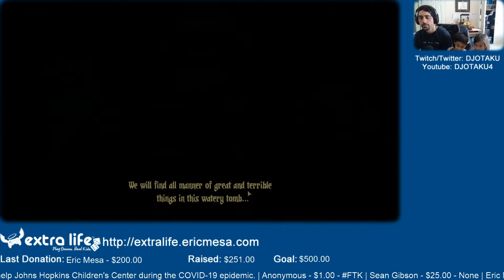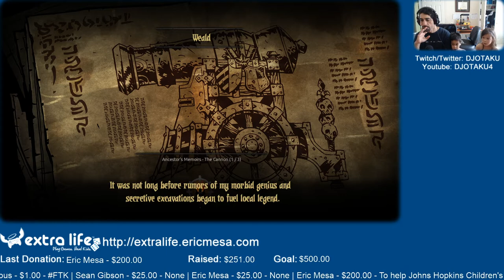ExtraLife: Eric Plays Darkest Dungeon Ep 15 - You have to know when to hold them